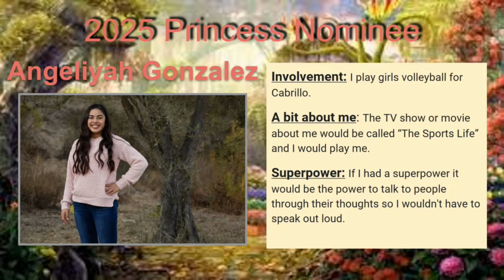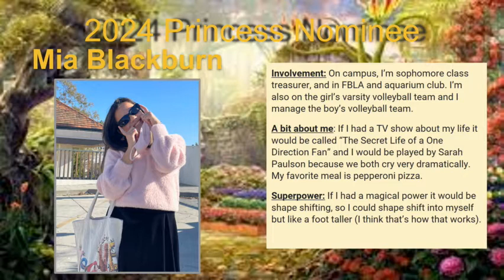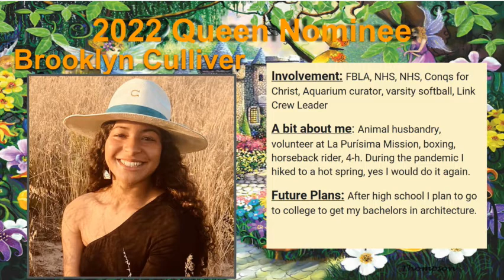CHS HoCo 2021 Nominees